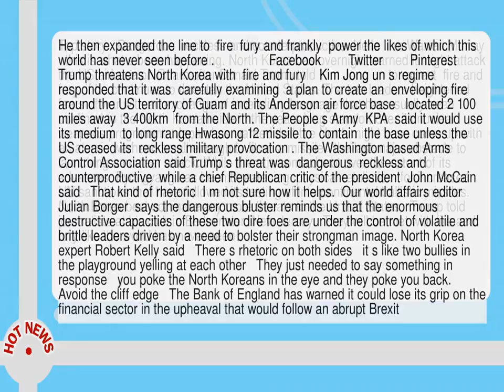Wednesday Briefing Fire And Fury Trump Launches Himself At North Korea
--  Top story   Dangerous  reckless and counterproductive  Hello  I m Warren Murray   this is what s been happening.  North Korea has overnight warned it might attack the US airbase on Guam after Donald Trump told Kim Jong un to expect  fire and fury  if he continues to threaten the United States.  The two leaders heightened fears of war with an exchange of incendiary language that has usually been confined to the North Korean side in the years long standoff over its nuclear weapons programme.  Japan has warned that the North might have come up with an atomic warhead small enough to fit on a missile   the last major obstacle to launching a nuclear attack.  While there is some doubt over the extent of its advances  Pyongyang has been threatening  physical retaliation  for increased UN sanctions that have followed its testing of intercontinental ballistic missiles.    North Korea best not make any more threats to the United States   Trump told journalists at his club in Bedminster  New Jersey.   They will be met with fire and fury like the world has never seen.   He then expanded the line to  fire  fury and frankly  power the likes of which this world has never seen before .                 Facebook        Twitter        Pinterest         Trump threatens North Korea with  fire and fury    Kim Jong un s regime responded that it was  carefully examining  a plan to create an  enveloping fire  around the US territory of Guam and its Anderson air force base   located 2 100 miles away  3 400km  from the North.  The People s Army  KPA  said it would use its medium  to long range Hwasong 12 missile to  contain  the base unless the US ceased its  reckless military provocation .  The Washington based Arms Control Association said Trump s threat was  dangerous  reckless and counterproductive  while a chief Republican critic of the president  John McCain  said   That kind of rhetoric  I m not sure how it helps.   Our world affairs editor  Julian Borger  says the dangerous bluster reminds us that the enormous destructive capacities of these two dire foes are under the control of volatile and brittle leaders driven by a need to bolster their strongman image.  North Korea expert Robert Kelly said   There s rhetoric on both sides   it s like two bullies in the playground yelling at each other   They just needed to say something in response   you poke the North Koreans in the eye and they poke you back.     Avoid the cliff edge   The Bank of England has warned it could lose its grip on the financial sector in the upheaval that would follow an abrupt Brexit.  Deputy governor Sam Woods has added to pressure on Theresa May to accept a transitional deal with the EU.  In his assessment  the Bank s Prudential Regulation Authority  PRA  faces  a material risk to its objectives   which include promoting financial stability.  City of London firms could also become more difficult and more costly to regulate post Brexit  he writes  as they spread their operations out into the EU.  The warning is strong stuff  writes financial editor Nils Pratley   Woods presents a compelling case that a transitional deal will be much safer  smoother and cheaper than the alternative of a messy break--